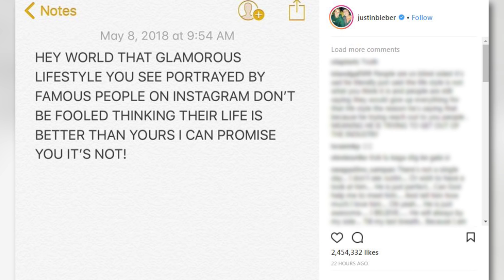Justin Bieber DEFENDS Selena Gomez With CRYPTIC Instagram Note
Justin Bieber posted a cryptic note on Instagram and fans think that he was actually defending Selena Gomez!
Is it ever really too late to say sorry?

As everyone knows, the 2018 Met Gala was on Monday and tons of the biggest celebs stepped out wearing the most elaborate and beautiful outfits in honor of the theme Heavenly Bodies: Fashion and the Catholic Imagination.

While pretty much every major celeb except for Beyoncé walked the carpet, one person who was obviously missing was Justin Bieber. The “Friends” singer has been taking a break from big public events but we were still hoping that he would make an exception for this fashionable night.

Although he didn’t show up dressed to the nines, he did make his presence known. The morning after the event, JB posted a note on Instagram pleading with people to not get distracted by the all the fancy clothes and that celebrities are just normal people, too.

Justin didn’t explain the reasoning behind the note but the timing of it all makes it pretty obvious. Fans even believe that this was the singers way of defending Selena Gomez over all the hate she received about her Met Gala look.

The Wolves singer was accused of black face due to her skin being seriously darker than normal and people were less than thrilled over her dress. In her Instagram stories Selena was super excited about the night and said that she would explain every detail in an Instagram post, but she hasn’t uploaded a single photo from the night yet.

Fans believe that the Biebs wrote this note to take the attention of Selena and that people who were hating on her would take a step back and remember that she’s a normal person, too.

What do you think about this? Was Justin really trying to defend Selena or was the timing just coincidence?